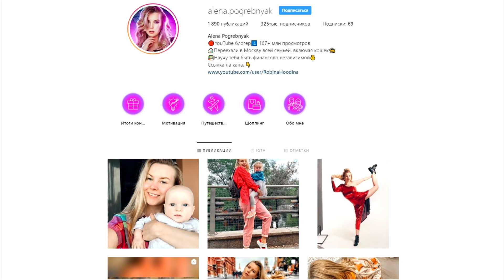НАКРАСИЛИ ОДИН ГЛАЗ И ВЫГНАЛИ / МАКИЯЖ ЗА 3500 рублей! Треш-обзор салона красоты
Влог и треш-обзор салона красоты с не очень хорошими отзывами и рейтингом) Визажист накрасила мне один глаз и отказалась продолжать съемку на камеру.. Макияж сомнительными кистями и скатавшиеся тени..